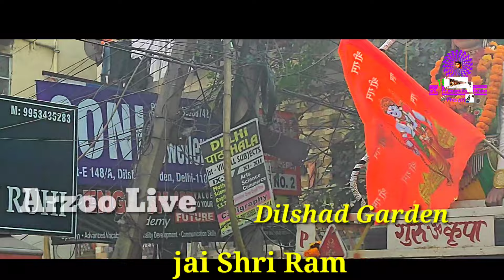Ram Lala || Ayodhya Dham || Ram Rath yatra || Jai Shri Ram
Dilshad Garden Badrinath Mandir se bhagwan Shri Ram Ki Rath Yatra nikaali gai hai Usi Ki Kuchh jhalkiyan doston main aap Logon Ko Dikha raha hun aur pura Desh Harsh aur ulas Mein Duba Hua Hai jai shri RM🚩🙏